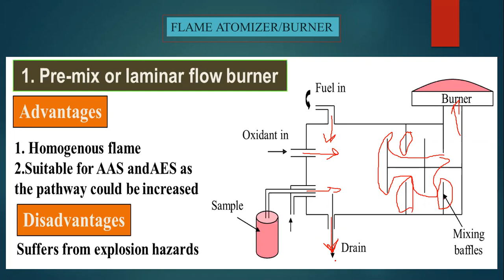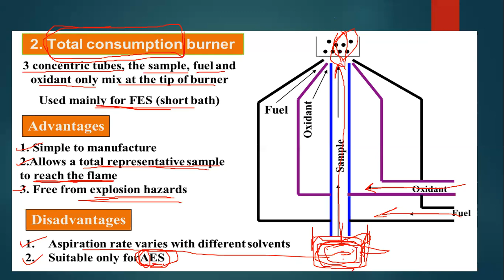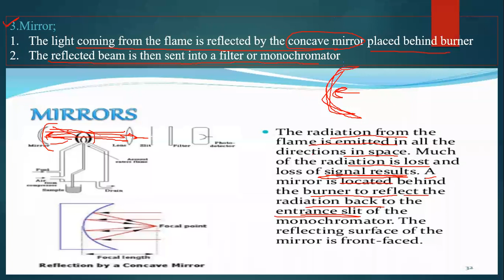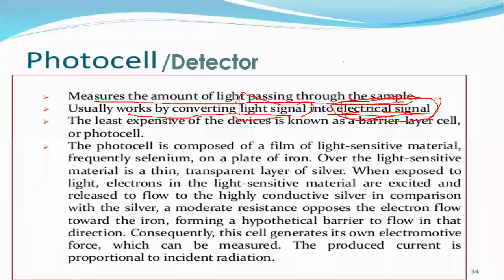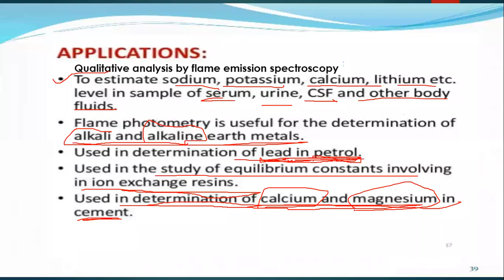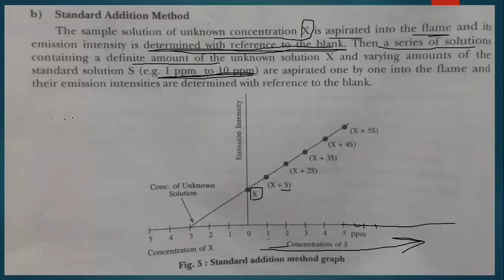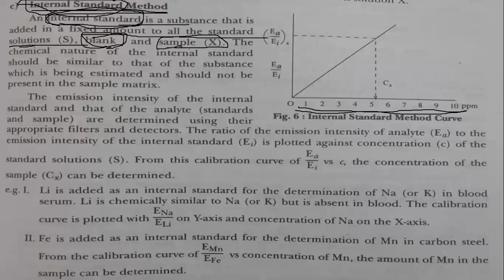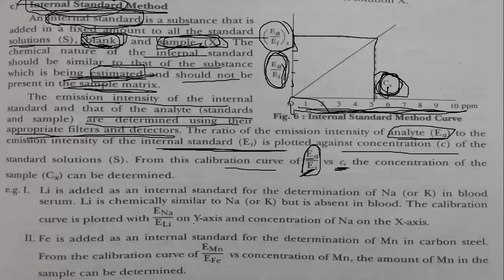T.Y.B.Sc. CHEMISTRY PAPER-IV, UNIT-III, L-2 OPTICAL METHODS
THIS IS LECTURE SECOND ON TOPIC OPTICAL METHODS.